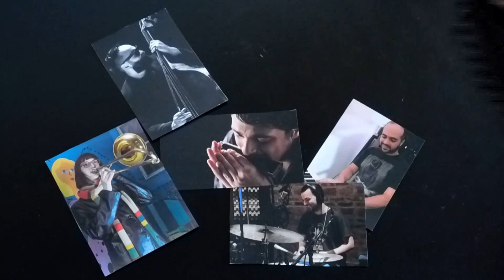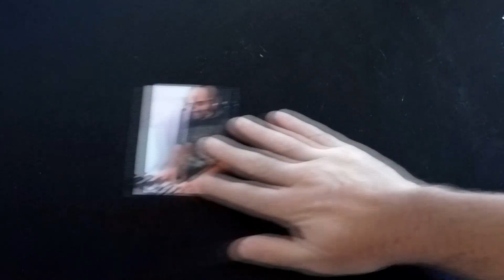Trailer Aire de Familia 2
En muy pocos días, Aire de Familia 2, de Bibi Albert y Pepo Lapouble, en todas las plataformas digitales!

Franco Luciani (voz y armónica)
Daniel Maza (voz y bajo)
Vanina Tagini (voz)
Eleonora Barletta (voz)
Maia Varés (voz)
Francisco Pesqueira (voz)
Malena Rossi (voz)
Nadia Rovelli (voz)
Tomás Fraga (guitarra)
Gabriel Santecchia (clarinete)
Leo Andersen (guitarra)
Chino Argel (bajo y contrabajo)
Federico Razetti (batería)
Denise Margulis (acordeón)
Sony Baez (batería)
Emilia Tisera (violín)
Nacho Piana (percusión)
Pablo Di Tullio (guitarra)
Pacha Méndes (bajo y contrabajo)
Martín Campissi (batería)
Paloma Scassano (trompeta y trombón)
Valeria Rovelli (voz)
Paula Rovelli (voz)
Mijal Guinguis (voz y dirección vocal)
Pablo Manlio (guitarra)
Fabián Tejada (percusión)
Nicolas Ferrero (programación)